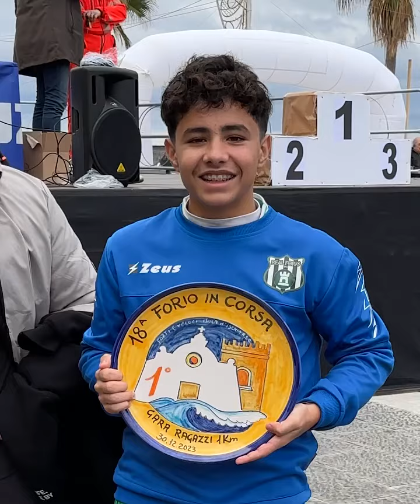Forio (NA) -Forio in Corsa (30.12.23)